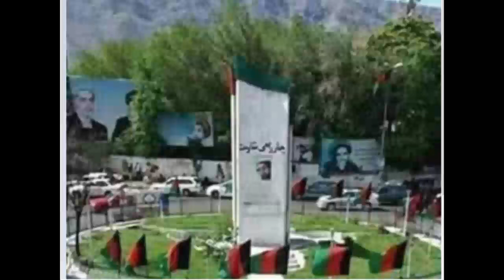حملات مرگبار جنرال حامد سیفی بالای طالبان در شهر چاریکار